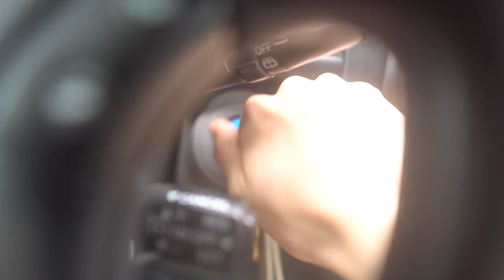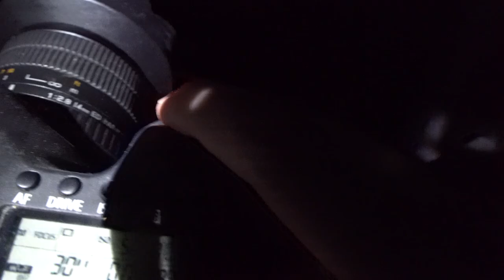Night photography in Bryce Canyon National Park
In this episode of On the Road, I continue heading East across Utah, driving from Zion to Bryce National Park. I spend the day in Bryce exploring the rim of the canyon and crafting a composite night photo.

Current location as of this upload: Escalante, UT

Up Next: Exploring and photographing a slot canyon!